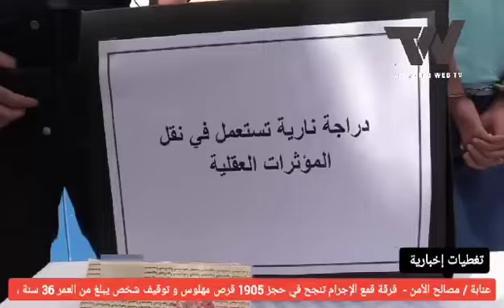عنابة: فرقة مكافحة الإجـ ـرام بمصالح الأمن تنجح في حجز 1905 أقراص مهلوسة..شاهد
عنابة / مصالح الأمن ..فرقة مكافحة الإجـــ رام تنجح في حجز 1905 قرص مهلوس
في إطار محاربة آفة المخدرات و المؤثرات العقلية ، نجحت فرقة مكافحة  الإجــ رام لأمن ولاية عنابة ، أول أمس الموافق لـ 04/07/2023 ، في توقيف شخص يبلغ من العمر 36 سنة ، مع حجز 1905 قرص مهلوس من نوع بريقابلين 300 ملغ ، و دراجة نارية  تستعمل كوسيلة لترويح المؤثرات العقلية
تم تقديم المشتبه فيه بتاريخ اليوم الموافق لـ 06/07/2023 ـ أمام السيد وكيل الجمهورية لدى محكمة الحجار عن قضية إقتناء بطريقة غير مشروعة ،  بغرض البيع و بيع و نقل أدوية ذات خصائص مؤثرات عقلية ذات منشأ اجنبي ، مصدرها التهريب..
تغطية: أحمد عبد الجواد بوخزنة